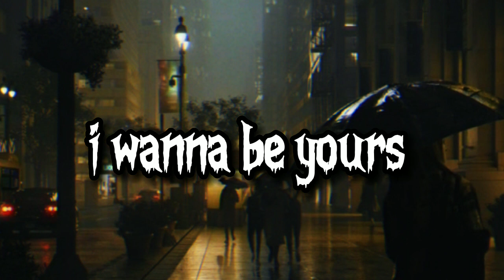I Wanna Be Yours Arctic Monkeys (speed-up)